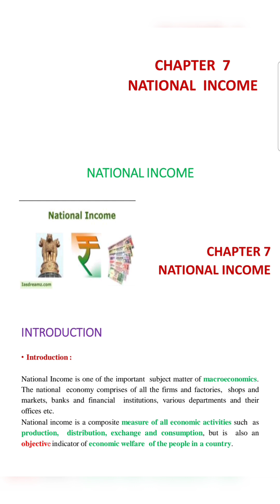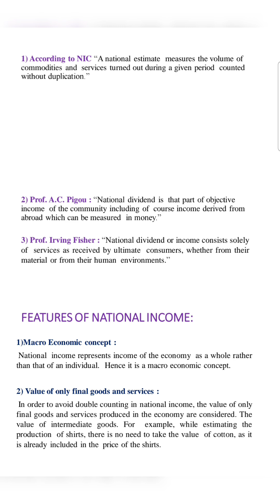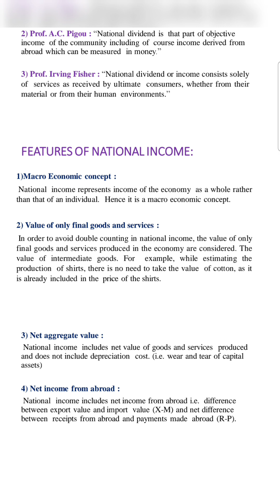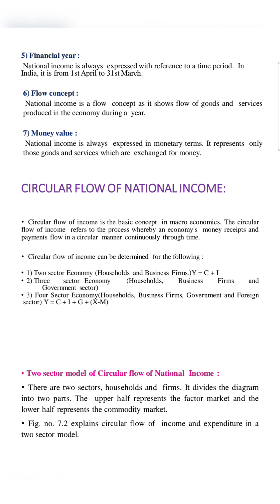Circular flow of income | National income | chapter no.7 | class 12th Economics